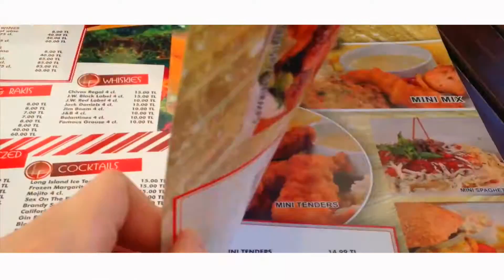Cyprus Travel Diary | Diário de Viagem: Chipre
Hey guys! :)
Sorry I've been a little out of schedule with my videos lately. Im not at home, Im in summer vacation and in the process of moving out. But don't worry Im working on new DIY videos and much more fun stuff for you all.

For today we have a Cyprus Travel Diary video, vlog kind of style, and I hope you all enjoy it.

Hey Guys! Suitcase Organization and Tips for you all! :)

Nicolle Britt: Like a Star
Bright - Echosmith!! (Landon Austin - Acoustic Cover)

---PORTUGUÊS--
Oi gentes! O vídeo de hoje é um pouquinho da minha viagem pro Chipre que foi lindo demais e eu queria compartilhar com vcs!
Tô sempre tirando bastante fotos e vídeos dos lugares que eu vou, então se vcs quiserem acompanhar minhas mídias sociais estão linkadas acima.